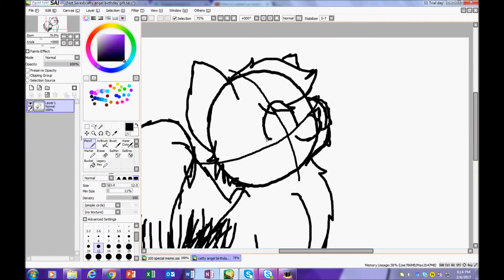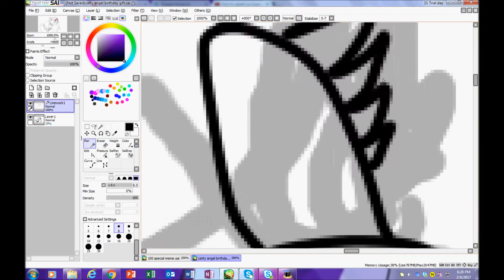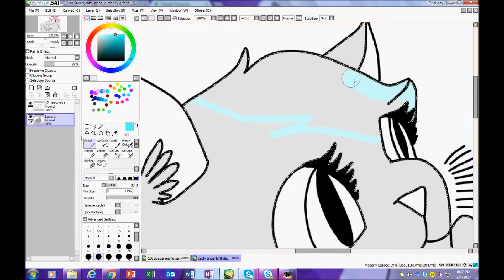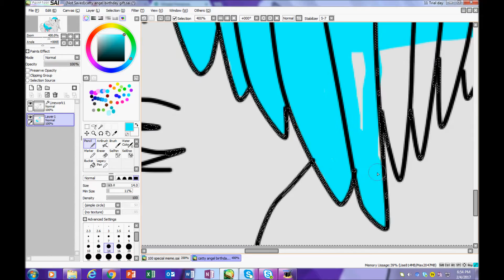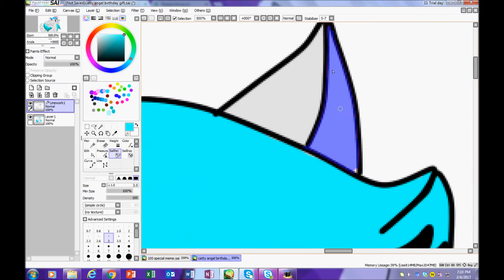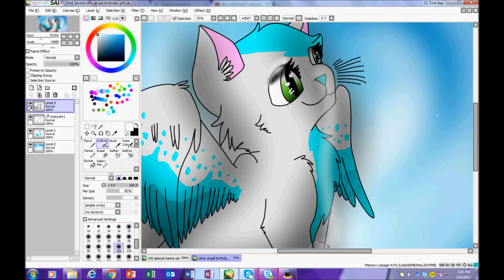Catty Angel's Birthday Wish ~ Speedpaint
Happy 1 day late birthday Catty!! X3

Song: Said The Sky ft. Diamond Eyes - Mountains

Tools Used: Paint Tool SAI, Hypercam 2, Hacked Up Movie Maker